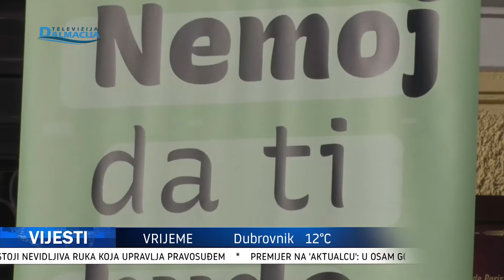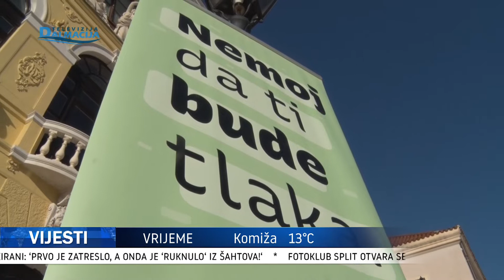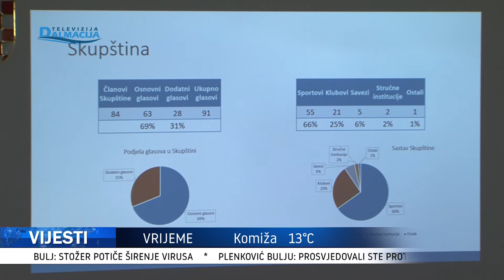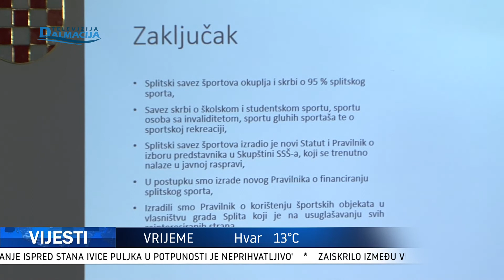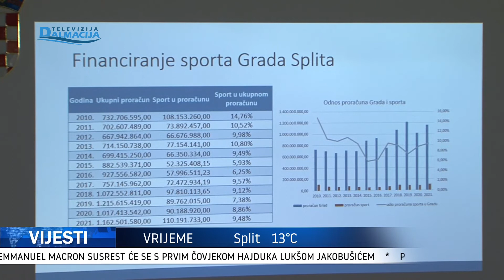VIJESTI 24.11.2021.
Televizija Dalmacija